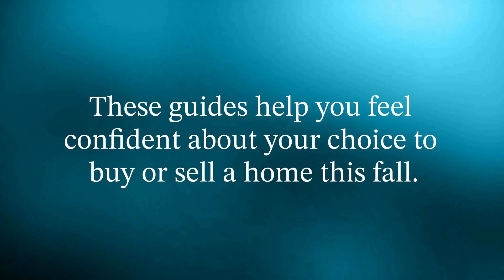The Fall Guides For Buying Or Selling A Home Have Arrived (9/8/23)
The fall guides for buying or selling a home have arrived. Let’s connect so you can get the newest digital versions. DM me to get your copy of either.